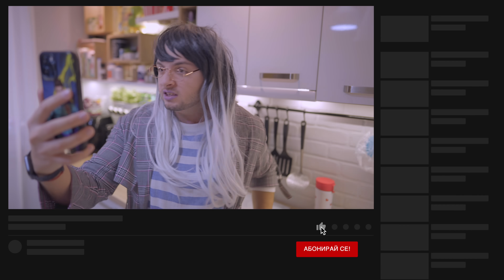ВИДОВЕ ВЛОГЪРИ И ИНФЛУЕНСЪРИ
Надявам се видеото да ви хареса, направихме го изцяло с хумористична цел!

A: Sony A7SIII
     Panasonic GH5
     Canon M3 II
     Canon 600D